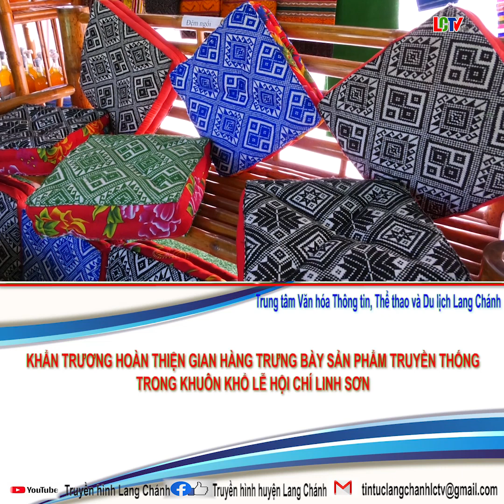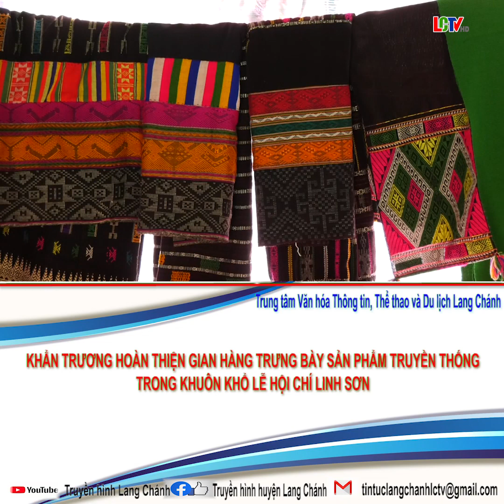Khẩn trương hoàn thiện trang trí gian hàng truyền thống, trong khuôn khổ lễ hội Chí Linh Sơn